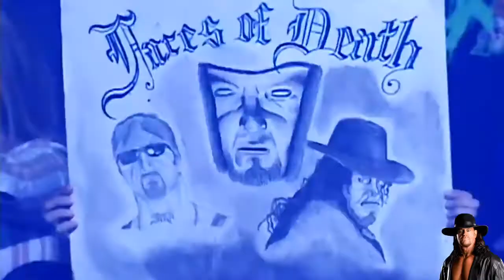FULL MATCH - The Undertaker vs. The Great Khali – No Holds Barred Match: SmackDown, Nov. 9, 2007